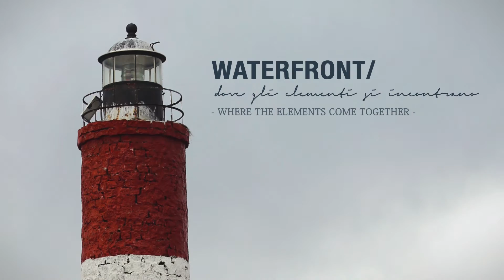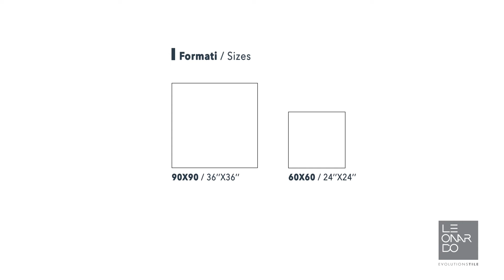LeonardoCeramica WATERFRONT Video (ZH)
Waterfront marries the essence of fired tiles and cement. The two styles have been brought together in a single project: the tradition and warmth of fired tiles share their uniqueness with the minimal and modern look of cement. Waterfront enriches the Leonardo range with a versatile project that is classic and modern at the same time, in line with the latest trends. The colours available, such as cappuccino and grey, reflect contemporary tastes.